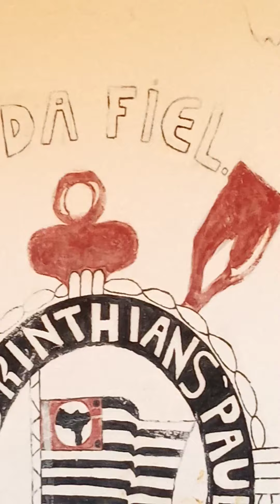Chegando na casa dos amigos...